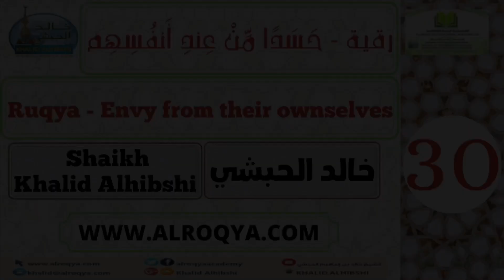رقية - حسداً من عند أنفسهم - Ruqya - Envy from their own selves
LINKS 🔗